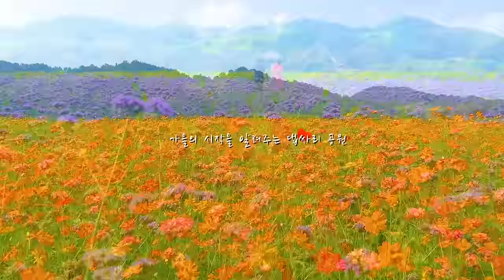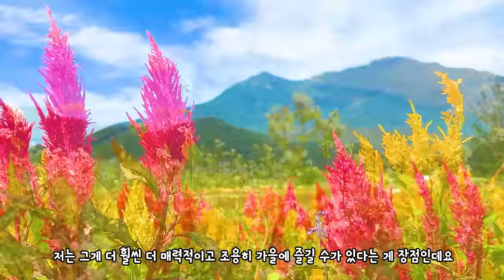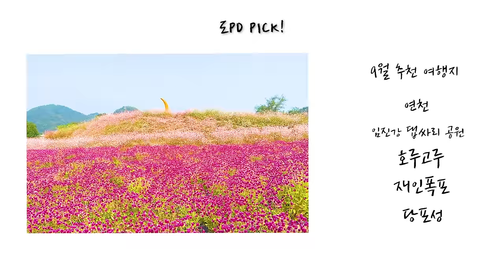국내 여행 추천 놓치면 후회할 가을의 시작 9월 여행 명소 BEST 10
문경 봉천사(경북 문경시 호계면 봉서2길 201)
야생화 개미취를 8년 동안 키워
군락지로 만든 명소 입니다
이렇게 넓은 개미취 군락지는 거의 유일한데요
하지만 입장료가 있으니 확인 후 방문하시기 바랍니다

연천 임진강 댑싸리공원(경기 연천군 중면 삼곶리 422)
가을을 가장 일찍 만날 수 있는 명소입니다
빨간 댑싸리를 보고 싶다면 9월 중순 이 후 방문을 추천합니다
댑싸리 뿐만 아니라 다양한 가을 꽃들도 만날 수 있습니다

고창 꽃객 프로젝트(전북 고창군 부안면 복분자로 307)
핑크뮬리 좋아하시는 분들에게 추천하는 곳입니다
부지 전체가 핑크뮬리라고 할 정도로 가득 심어져 있습니다
핑크 색으로 물드는 시기가 있으므로 실시간 확인 후 방문이 필요합니다

양주 나리 공원(경기 양주시 광사동 812)
역시 가을을 일찍 만날 수 있는 명소입니다
천만송이 천일홍을 만날 수 있는 매력적인 곳입니다
방문시기에 따라 만날 수 있는 가을 꽃들이 달라지기 떄문에
취향에 맞춰 방문하시기 바랍니다

안동 하회마을(경북 안동시 풍천면 전서로 186)
개미취 군락지가 많지 않지만 하회마을에서 만날 수 있습니다
앞선 봉천사 만큼은 아니지만 매력적인 곳입니다
찾기가 조금은 어렵기 때문에 방문 전에 꼭 확인하고
방문하시기 바랍니다

포천 한탄강생태경관단지(경기도 포천시 관인면 중리 526-1)
아직 많이 안알려진 가을 명소입니다
올해는 가든페스타로 열려 더욱더 많은 콘텐츠를 접할 수 있습니다
출렁다리도 완성되어 오픈한다고 하니 오롯이 가을을 즐길 수 있는 곳입니다

청송 산소카페 청송정원(경북 청송군 파천면 청송로 5865)
1억송이의 백일홍을 만날 수 있는 매력적인 곳입니다
아직 많이 알려져 있지 않아 또 매력있습니다
걸어 다닐때 마다 달라지는 색감이 아름다운 장소 입니다

호루고루(경기 연천군 장남면 원당리 1258)
가을 초가 되면 항상 해바라기를 가득 만날 수 있는 곳입니다
청량한 가을 하늘과 함께 매력적인 풍경을 만날 수 있습니다
하지만 밀집도가 조금은 아쉬웠던 기억이 있습니다

그리고 이번달 여행지는 연천을 추천합니다
재인폭포, 당포성, 호루고루, 댑싸리 공원을
같이 같다면 매력적인 가을 초 여행을 즐길 수 있습니다

00:00 intro
00:28 봉천사
01:47 댑싸리공원
02:43 꽃객프로젝트
03:44 나리공원
04:40 하회마을
05:26 한탄강 생태경관단지
05:54 비둘기낭폭포
06:13 산소카페 청송정원
07:10 호루고루
07:57 재인폭포
08:04 당포성
08:10 OUTRO